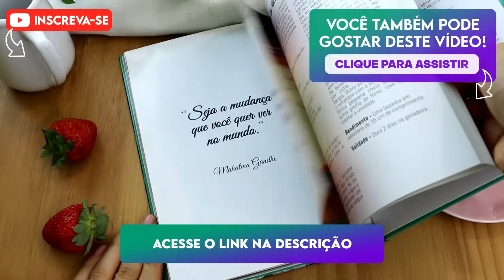PÃO DE ARROZ CRU INACREDITÁVEL! SÓ ARROZ, SEM FARINHA, SEM GLÚTEN, FÁCIL DEMAIS!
Prepare-se pra descobrir o pão de arroz cru, um pão diferente de tudo que você já viu! Este pão sem glúten de arroz é inacreditável! Você pode fazer pão de arroz branco ou pão de arroz integral e hoje te ensino a fazer pão com arroz cru integral e é fantástico! Sem farinha, sem ovo, vegano pra você! Mais: desenvolvi esta receita de pão de arroz moído sem fermento. Ou seja, este pão de arroz cozido pode ser consumido por quem tem alergia a fermento e fungos no geral. É super democrático e muito fácil de fazer! Claro, se quiser, você pode usar fermento de bolo. Funciona também! Vem ver!

💚LIQUIDIFICADOR QUE USO NOS VÍDEOS
💚FRIGIDEIRA DE CERÂMICA QUE INDICO
Comprando por estes links, você apoia meu trabalho.

INGREDIENTES DA RECEITA AQUI 👇
Uma xícara e meia de arroz branco cru
200 ml de água
200 ml de leite vegetal (ou água, se não tiver)
Uma colher de sopa de azeite
Uma colher de chá de sal (ou a gosto)
1/4 de colher de chá de açafrão-da-terra em pó (opcional)
Uma colher de sopa de fermento químico (se tiver alergia, use uma colher de sopa e psyllium para uma massa mais leve)
Modo de fazer: veja o vídeo e deixe sua curtida. :D